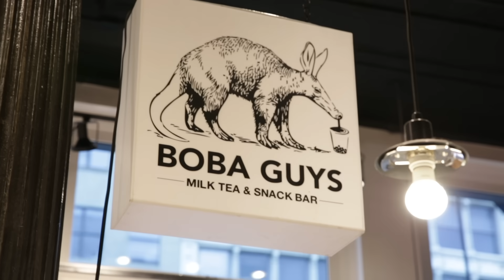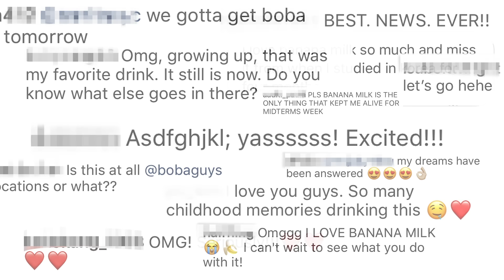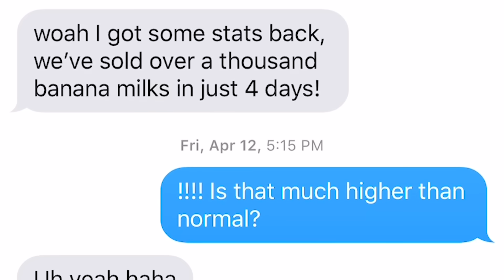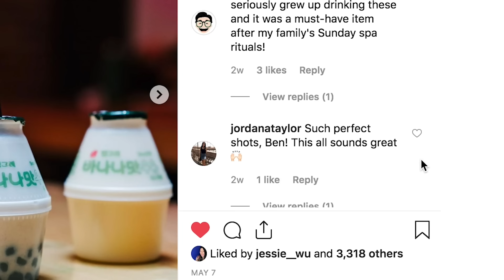I Invented A New Bubble Tea Flavor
...and then I tried to make it go viral. This might just be my peak, as a boba tea lover. Follow Inga on Instagram for more

MUSIC

STILLS
Unicorn cake on a cakestand
RuthBlack/Getty Images
Pin map icon flat vector silhouette isolated
Esfir  Dzhyshkariani/Getty Images

Stopwatch flat animation icon design moving arrows on white background
Дмитрий Ларичев/Getty Images
Event Line Motion Graphic
denkcreative/Getty Images
Online Chat Line Motion Graphic
denkcreative/Getty Images
Growth Line Motion Graphic
denkcreative/Getty Images
Location line Line Motion Graphic
denkcreative/Getty Images
Camera Line Motion Graphic
denkcreative/Getty Images
Digital Video Line Icon Animation
ilyast/Getty Images
Calendar Icon Animation
ilyast/Getty Images
Business Organization Line Icon Animation
ilyast/Getty Images
Pictogram people sitting at the table with a laptop
Agor2012/Getty Images
The Whole World In A Smartphone
ConceptCafe/Getty Images

EXTERNAL CREDITS
Andrew Chau